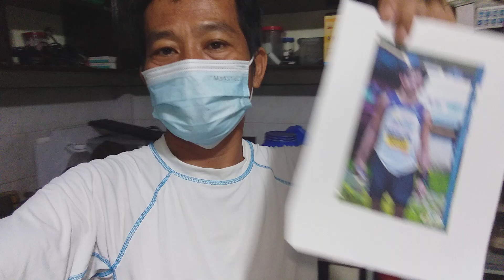May 26, 2023